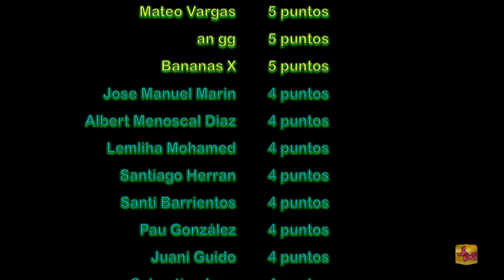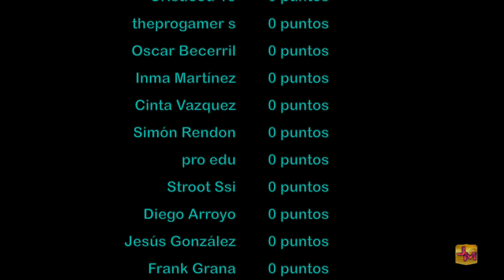FIFA 17 CARRERA MANAGER REAL MADRID #1 | NUEVA PORRA Y 250M PARA COMPRAR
Holaaa Chicos!!! Ya tenemos el nuevo FIFA 17 y comenzamos la Carrera Manager con el Real Madrid. Dispuestos a conseguir el mejor Real Madrid de la historia. El año pasado casi lo conseguimos. Vamossss!!!

Para participar en la porra es muy sencillo sólo tienes que comentar en el video correspondiente tu pronóstico de los partidos que jugaré en mi siguiente video. 1 acierto 1 punto. 2 aciertos 3 puntos y 3 aciertos 5 puntos.  Aciertes o no aciertes estarás en el ranking general de suscriptores de la porra.

No te preocupes si no aciertas porque en cada video podrás hacer nuevos intentos. A ver de lo que eres capaz.

Tenemos 160 millones de presupuesto + unos 60millones del espaldarazo deportivo+ unos 30 millones que le pediré a la directiva tendremos unos 260 millones para gastar. Y esto sin contar que vendamos algo. Déjame tu comentario con a quien venderías y a quien ficharías.

Me gustaría hacer dos equipos como el año anterior e ir mejorando ambos. Además, alternaré las plantillas para jugar los partidos con el objetivo de ver más jugadores en cada video.

Me interesan Marco Reus, Boateng y Kevin De Bruyne.  Deja tu propuesta como comentario y recuerda pujar en la porra.

¡¡¡Vamosssss!